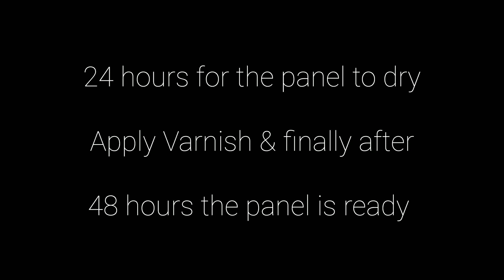Abstract Painting School chapter 2 No 22 , Magical Abstract Painting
In this video, you will learn abstract painting techniques in acrylic style. These techniques are based on the use of acrylic paint and water as the main factor in creating different abstract designs. Also, we will use the syringe and sponge to create different effects and details in the painting. In this video I will show you how to create various abstract shapes using water and acrylic paint. Also, I will teach you how to use the syringe to create details and colored dots in the painting. So join me and create beautiful abstract effects on paper using acrylic paint. This educational video is suitable for beginners and professional students who are interested in abstract and acrylic painting. If you are interested in art or want to have a new experience in painting, don't miss this video! abstractart abstract abstractpaintingtechniques abstractpaintingforbeginners abstractpaintingacrylic WhatasApp:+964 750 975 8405